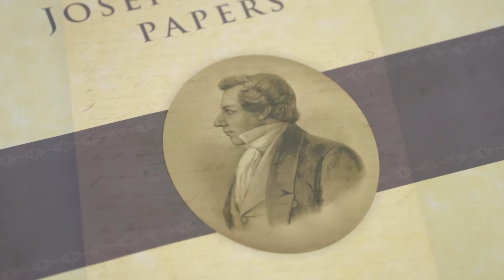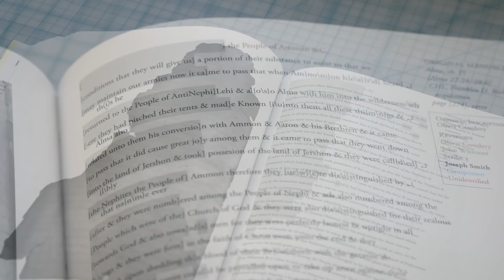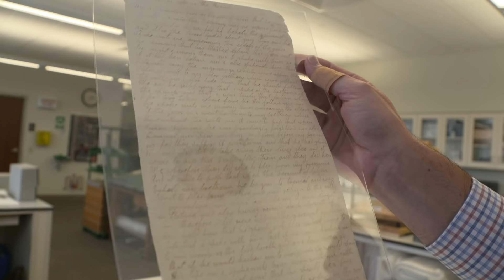See the Original Book of Mormon Manuscript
The Church Historian’s Press has released a new volume of the Joseph Smith Papers that includes color photographs and color-coded transcriptions of the Book of Mormon’s earliest manuscript. This is the first complete photographic record of what remains of the original manuscript.

The new book is called “The Joseph Smith Papers: Revelations and Translations, Volume 5: Original Manuscript of the Book of Mormon.” This is the final volume of the “Revelations and Translations” series. And it is the 23rd of 26 total volumes of the larger Joseph Smith Papers Project, which will be complete in the spring of 2023.